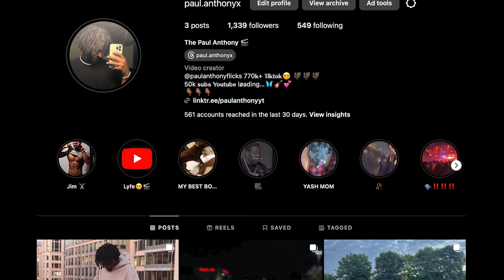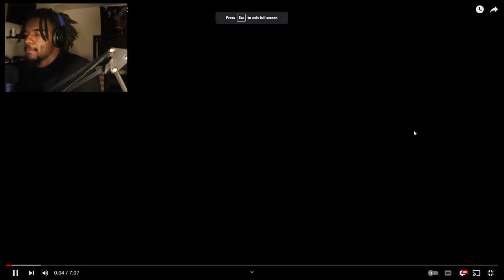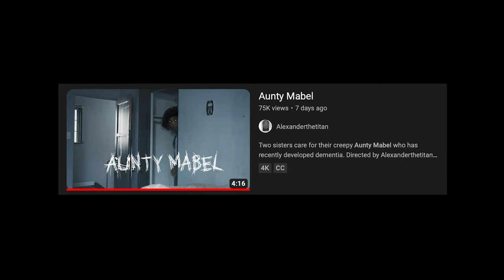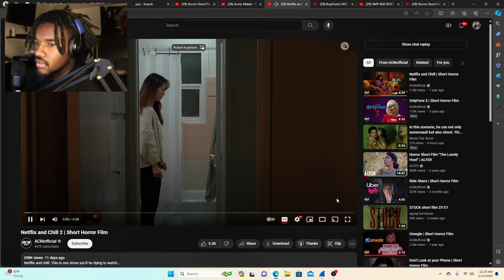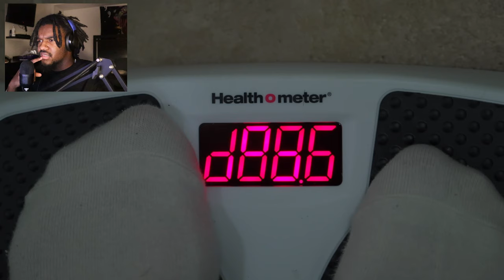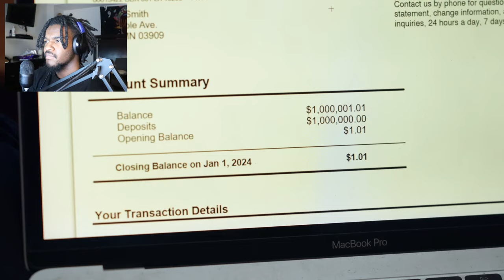HIDING IN YOUR CLOSET | 3 HORROR SHORT FILMS